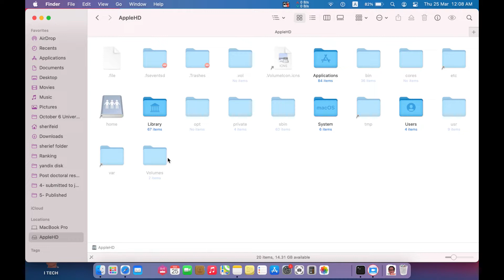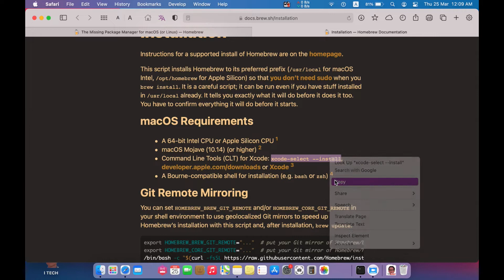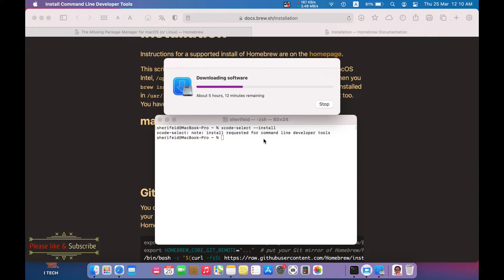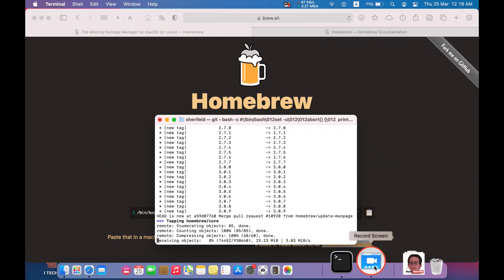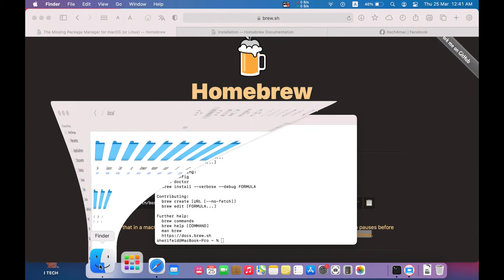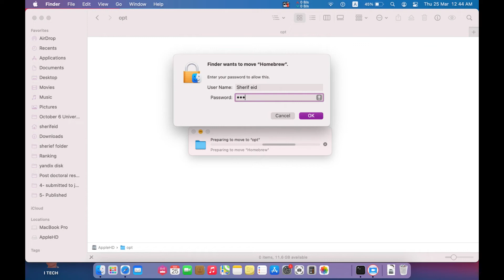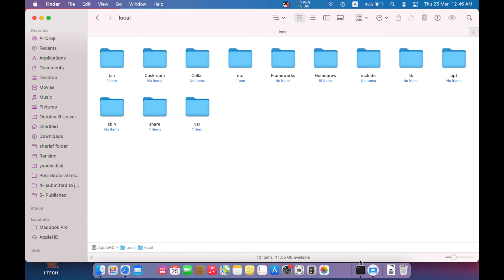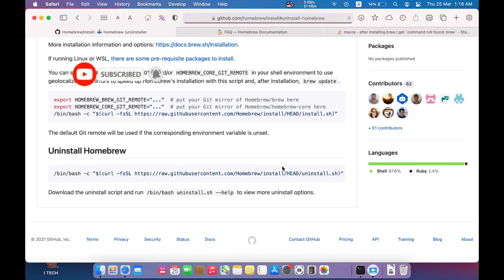How to solve the homebrew installation problem "Zsh: command not found - brew"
After installing homebrew you may get messages like that:
1) Zsh: command not found - brew
2) == Next steps:
- Add Homebrew to your PATH in /Users/"YOUR USER NAME"/.zprofile:
    echo 'eval $(/opt/homebrew/bin/brew shellenv)'  /Users/"YOUR USER NAME"/.zprofile
    eval $(/opt/homebrew/bin/brew shellenv)

so, here we will explore how to solve this problem and correcting the homebrew installation.

Also, how to uninstall homebrew completely.

NOTE: if you faced the same problem while using MacBook M1 device, you can watch the video and follow the steps described on this

-The correct process of removing (uninstalling) homebrew package and all of its content and applications without leaving any files on your MacBook.

- How to create a dmg installer ? - How to optimize the installer background image ? - How to make the installer "read only" to prevent anyone from modifying its content ?

- how to solve the problem of applications (Like: AltDeploy) that reports:- - “AltDeploy.app” will damage your computer. You should move it to the Trash. - You do not have permission to open the application “AltDeploy.app”. - Contact your computer or network administrator for assistance.

- Where to download all official versions (old & new) of macOS? - How to create a bootable USB Drive using these macOS. - How to format a USB Drive to be suitable for bootable macOS - How to format a USB Drive to be suitable as an external Hard drive - How to install MacOS on internal hard drive - How to install MacOS on external USB Drive - How to solve "This copy of the macOS installer application is too old to be opened on this version of macOS." - How to downgrade your MacBook to any version of macOS.

- how to block the internet connection for certain application using system preferences. also, how to control the wifi connections of applications.

- How to fixed this:- 1) Force an External Hard Drive to Mount via Command Line Terminal 2) mount_apfs: volume could not be mounted: Permission denied 3) How to make root volume writeable in Big Sur? 4) also, if you connect a USB flash drive and it does not appear (unmounted) on your Mac, you can do the same steps described in the video. It is very simple and easy using terminal commands

- how to - Show hidden folders and files in your Mac. - Hide the desired folder, files, application or pictures in your Mac. - Prevent Spotlight search from finding the hidden data. - Prevent different users profiles from finding you hidden data. - UnHide the desired folder, files, application or pictures in your Mac.

- How to change the background image of folders & the shape, color, and image of folders icons? MacOS

- How to add spaces between icons in the DOCK ribbon on your Mac OS Big Sur, Mojave, ... 🍽📏

- ✅(SOLVED) "you do not have permission to open the application" only 3 steps to open apps on big sur

- Add multiple images into a single WORD page, FAST, Side by side, arranged, annotate, and edited easy

- A simple trick to free up space on the hard drive of your Mac !! BigSur, Mojave, Sierra, .

- ((SOLVED)) "app is damaged and can't be opened" only 2 steps to open apps on big sur

- you can edit a movie trailer like that Godzilla Vs Kong- 2021 - rebuild Trailer focusing on Monsters using Movavi pro application